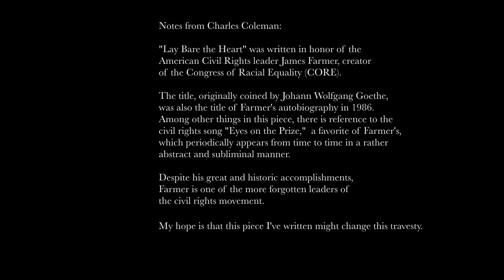Charles Coleman: Lay Bare the Heart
Kathleen Supové, Piano
Images: Jean Detheux

Composed in honor of my Godfather and American Civil Rights Leader, James Farmer, creator of the Congress of Racial Equality. (CORE)